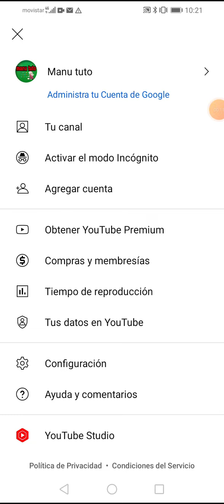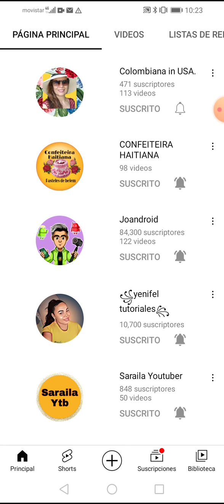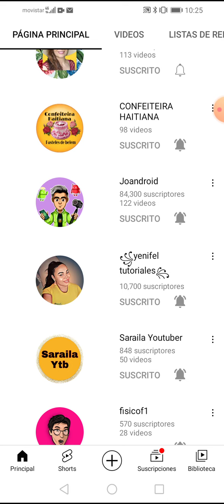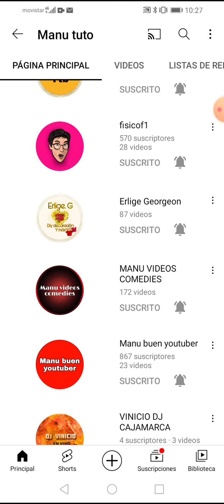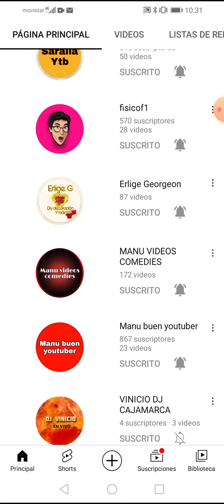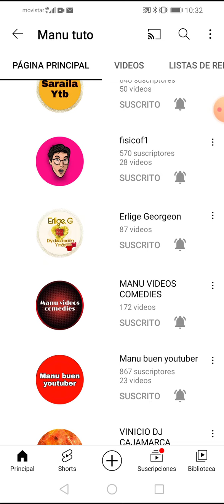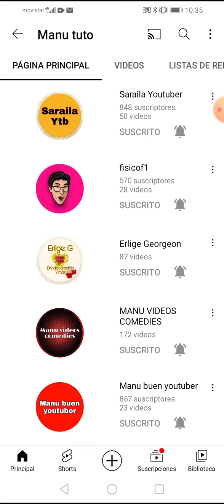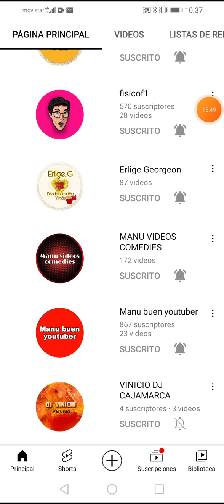saludos a los amigos sin hacer edición